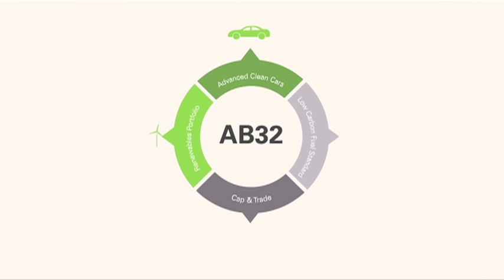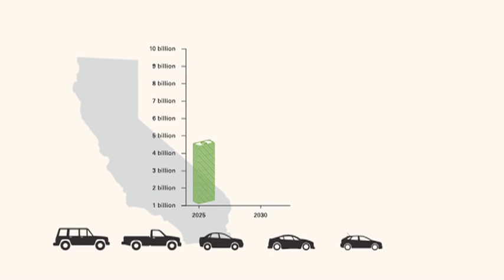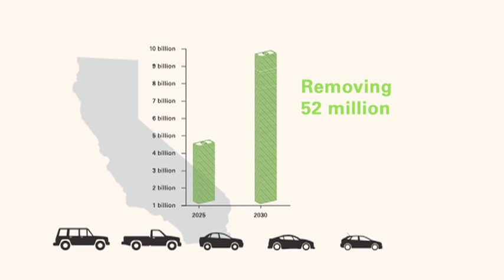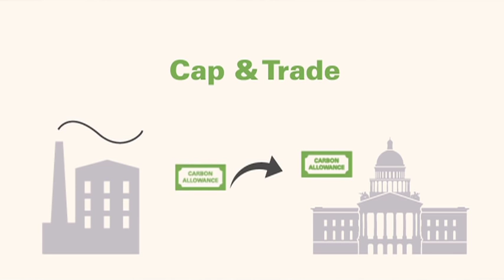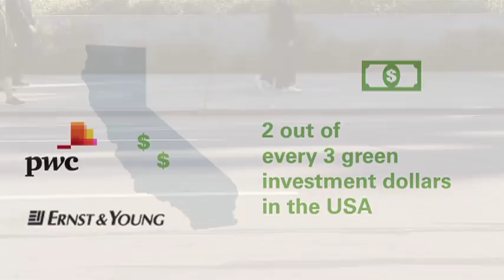AB 32 Now and in the Future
A brief overview of the primary programs within California's landmark climate change legislation -- Assembly Bill 32: The Global Warming Solutions Act.

In 2006, the California Legislature passed and Governor Schwarzenegger signed AB 32, the Global Warming Solutions Act of 2006, which set the 2020 greenhouse gas emissions reduction goal into law.  It directed the California Air Resources Board (ARB or Board) to begin developing discrete early actions to reduce greenhouse gases while also preparing a scoping plan to identify how best to reach the 2020 limit.  The reduction measures to meet the 2020 target are to be adopted by the start of 2011.

Assembly Bill 32 (AB 32) required the California Air Resources Board (ARB or Board) to develop a Scoping Plan that describes the approach California will take to reduce greenhouse gases (GHG) to achieve the goal of reducing emissions to 1990 levels by 2020. The Scoping Plan was first considered by the Board in 2008 and must be updated every five years. ARB is currently in the process of updating the Scoping Plan